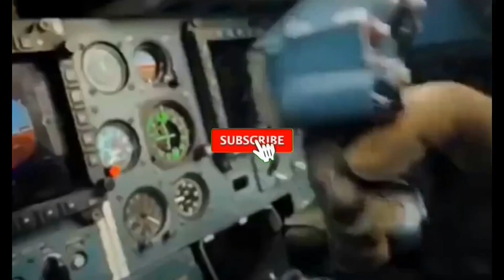Rudram missile | drdo | the Kashmir conflict🚀🇨🇳vs🇮🇳| Kannan Info Tamil | KIT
In this video i am going to explain about Rudram missile | drdo | the Kashmir conflict

Indian Army | space | weapon | Latest update🛰️ 🚀| Kannan Info Tamil | KIT -